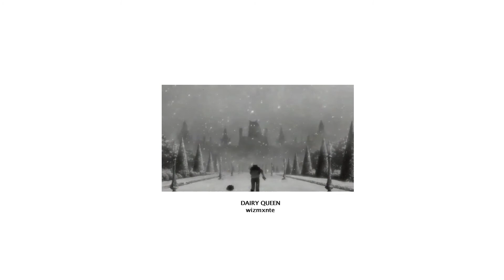Dairy Queen | Prod. WIZMXNTE